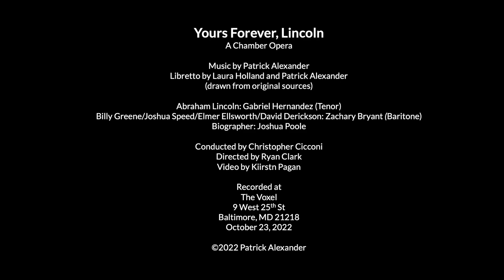YOURS FOREVER, LINCOLN Scene Six: Yours Forever (Excerpt)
YOURS FOREVER, LINCOLN
A Chamber Opera

Scene Six: Yours Forever (Excerpt)

Libretto by Laura Holland and Patrick Alexander
(Drawn from original sources)

The intimate male relationships of Abraham Lincoln have been under the scholar’s microscope for decades with many proposing the idea that these relationships went beyond basic friendships. Quarry Theatre’s original chamber opera YOURS FOREVER, LINCOLN aims to spark discussions around the history of sexuality, American revisionist history, and the importance of LGBTQAI+ visibility.

A compilation of original text, historical first-person accounts, letters and poetry by Lincoln, and poetry by Walt Whitman and Lord Byron, YOURS FOREVER, LINCOLN explores the beauty of ambiguity, sexuality as a spectrum, and the men who helped shape one of the most iconic leaders in American history.

YOURS FOREVER, LINCOLN premiered at The Voxel in Baltimore, MD and ran from October 21-29, 2022.

Cast
Abraham Lincoln: Gabriel Hernandez (Tenor)
Billy Greene/Joshua Speed/Elmer Ellsworth/David Derickson: Zachary Bryant (Baritone)
The Biographer: Joshua Poole (Spoken Role)

Production Staff
Conducted by Christopher Cicconi
Directed by Ryan Clark
Costume Design by Wil Crowther
Set Design by Christopher Crostic
Lighting Design by JR Schroyer
Graphic Design by Samina Vieth
Video by Kiirstn Pagan